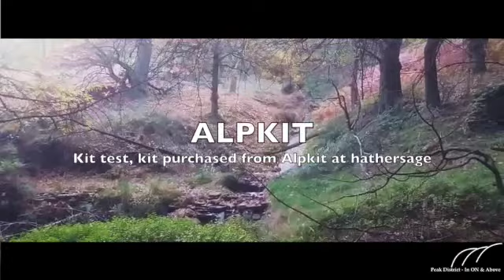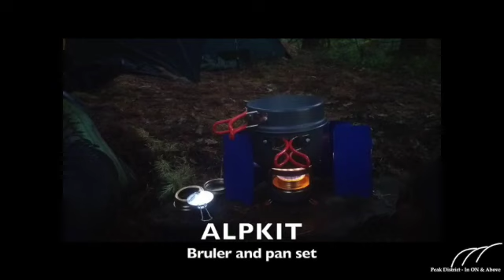Wild camp Forage (Peak District In On & Above)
Wild camping